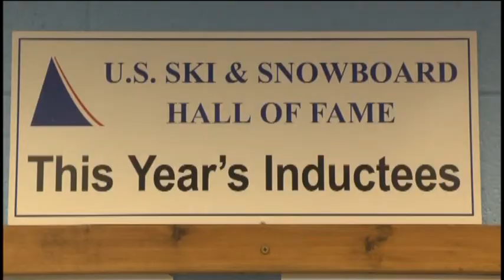Inductees to be honored in Ski and Snowboard Hall of Fame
The US Ski and Snowboard Hall of Fame will honor some of the all-time greats this coming weekend